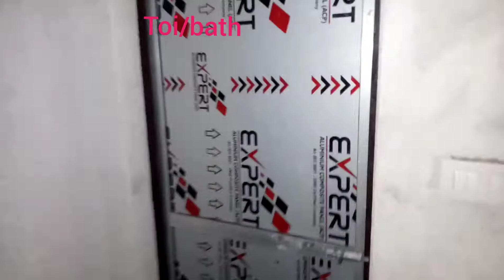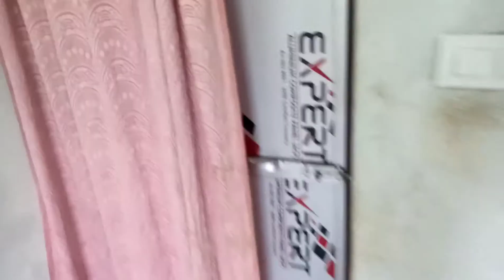# ghar # आओ मित्रों हमारा घर देखो@csbarshiliyavlogs